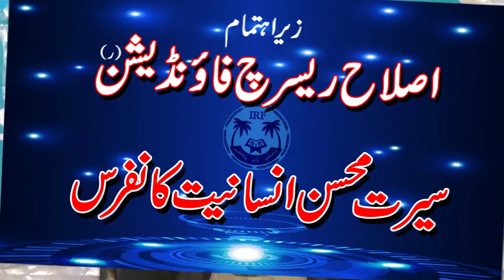Tazkarey Meray Huzoor ﷺ K - Hazrat Maulana Salman Shareef HafizahulAllah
Assalam o Alaikum Wa Rahmatullahi Wa Barakaatuh

You can know Islah Research Foundation on below platforms:
آپ اصلاح ریسرچ فاؤنڈیشن کے متعلق مزید ان پلیٹ فارمز پر جان سکتے ہیں:

This event was conducted under IRF's management. To use any part of this video for economic purposes by any one except IRF is a copyrights violation.

IRF's agreement is not necessary with each and every thought or spoken word of the speaker.

Earning money through YouTube advertisment (which contains use of Haraam things i.e. use of musical instruments, alcohol OR showing women etc.) is HARAAM.

This is why neither this channel nor anyone else is legally, morally and religiously allowed to earn money on the content of this channel through above mentioned Haraam type of advertisements.

However, everyone is allowed to use the content of this channel, free of cost, for the propagation of Islam and goodness for the sake of Allah S.W.T.

IRF, only, reserves the right to use the content of this channel for economic purposes through allowed (Halaal) means.

We ask every Muslim brother to fear Allah and abide by what is told above.

Islah Research Foundation (R)
(RP/10315-L/ S/ 16/3421)

یہ پروگرام آئی آر ایف کی انتظامیہ نے منعقد کروایا ہے۔ اس پروگرام کو یا اس کے کسی بھی حصے کو مالی امور کی خاطر آئی آر ایف کے علاوہ کسی دوسرے کا استعمال کرنا محفوظ حقوق کی خلاف ورزی ہوگی۔

پروگرام کے دوران مقرر کی طرف سے بولے جانے والے تمام قسم کے الفاظ یا اس کے خیالات کے ساتھ آئی آر ایف کا مکمل طور پر متفق ہونا ضروری نہیں ہے۔

یوٹیوب کے اشتہارات (جن میں موسیقی کے آلات کا استعمال ہو یا شراب کی تشہیر ہو یا عورتوں کو دکھایا گیا ہو وغیرہ) سے پیسے کمانا مکمل طور پر حرام ہے۔

اسی لئے اس چینل یا کسی بھی اور شخص کو اس چینل کے مواد سے قانونی، اخلاقی اور شرعی طور پر پیسے کمانے کی اجازت نہیں ہے۔

تاہم ہر شخص اس چینل کے مواد کو اللہ تعالی کی رضا کی خاطر اور نیکی کے فروغ کے لیے بلامعاوضہ استعمال کر سکتا ہے اور کسی کو بھی کسی قسم کی کوئی ممانعت نہیں ہے۔

صرف آئی آر ایف کو اس چیز کی اجازت ہے کہ وہ اس چینل کے مواد سے حلال ذرائع سے پیسے کما سکتے ہیں۔ خلاف ورزی کرنے والوں کے حوالے سے قانونی چارہ جوئی کی جائےگی۔

ہم ہر مسلمان بھائی کو اللہ سے ڈرنے کی یاد دہانی کرواتے ہیں اور تنبیہ کرتے ہیں کہ جو باتیں یہاں کی گئی ہیں ان پر عمل پیرا رہے۔

میڈیا اینڈ پروڈکشن ڈیپارٹمنٹ
اصلاح ریسرچ فاؤنڈیشن (رجسٹرڈ)

جزاكم الله خيرا وبارك الله فيكم في الدنيا والآخرة. اللهم آمين